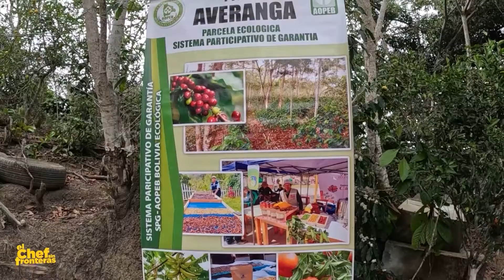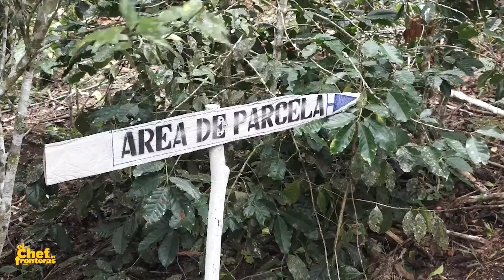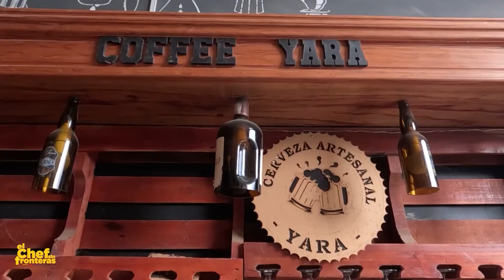Capital cafetalera de Bolivia CARANAVI | El Chef Sin Fronteras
En esta ocasión visitamos el municipio de Caranavi, capital cafetalera de Bolivia donde conoceremos más sobre la producción del café y sus derivados uno de ellos la cascara del café más conocido como la sultana ya que con este ingrediente realizaremos un delicioso pancake. Además, visitaremos emprendimientos sobre el cafe y ofertas hoteleras de en este municipio.